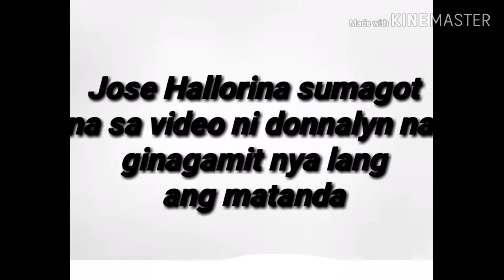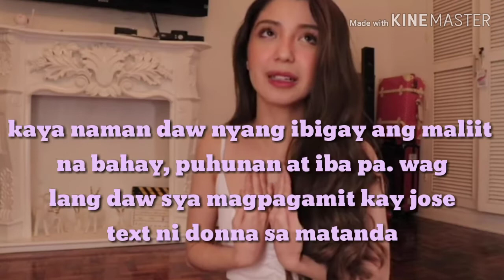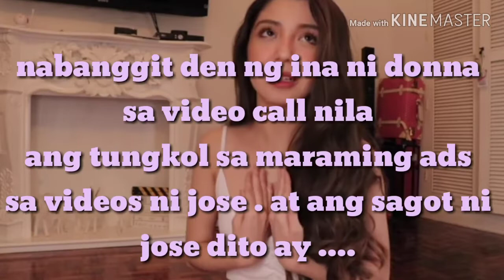MESSAGE TO DONNALYN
Vlog#03
Para sa mga team Jose.

Jose hallorina nagsalita na tungkol sa
Video nya at video ni donnalyn bartolome

Pasensya na at Hindi masyado summarized at magulo.